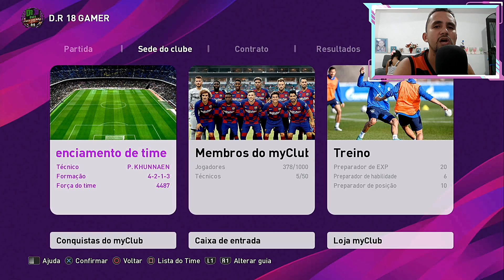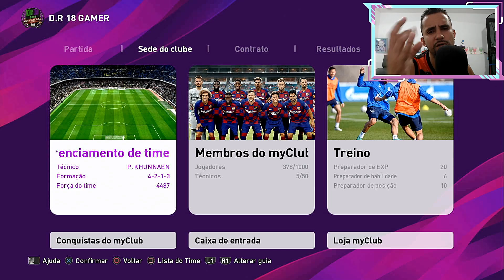🚨 PACK OPEN ICONIC MOMENT ROMA E PLAYER OF THE WEEK / MYCLUB PES 2020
FIZEMOS OS PACK OPENS DO ICONIC MOMENT ROMA E NO PLAYER OF THE WEEK DA SEMANA E OLHEM SÓ O QUE ACONTECEU ! ( EFOOTBALL PES 2020 )

Bitblocks é uma criptomoeda voltada para o mundo dos negócios e entretenimento, especialmente videogames, é a ÚNICA blockchain taxa ZERO, transações instantâneas, e anonimato.

Ou entre em nossa comunidade do telegram

Os 100 primeiros membros que entrarem no grupo do telegram e escrever:  VIMPELODR18 irão concorrer a uma camisa da Juventus original sem número e sem nome!